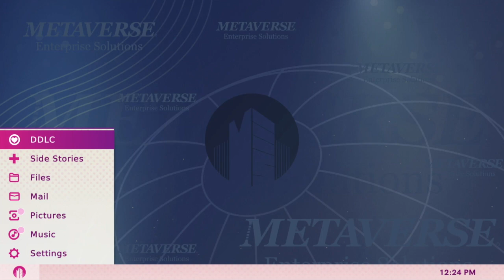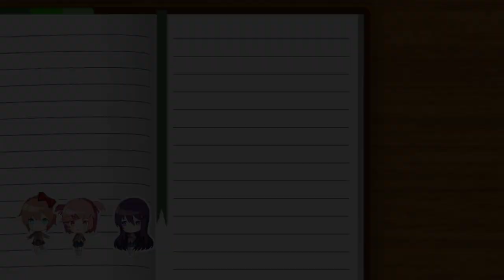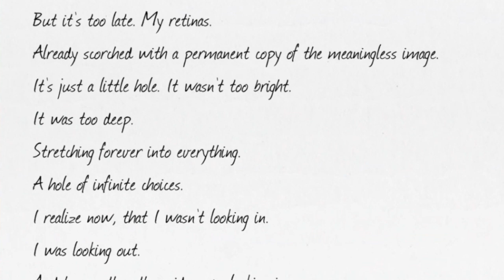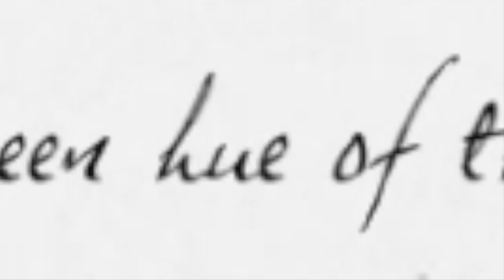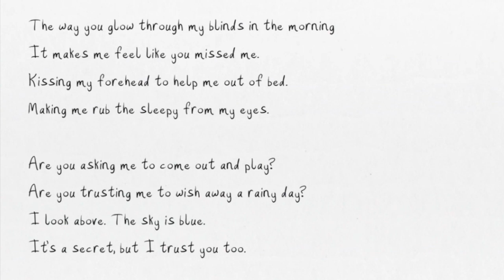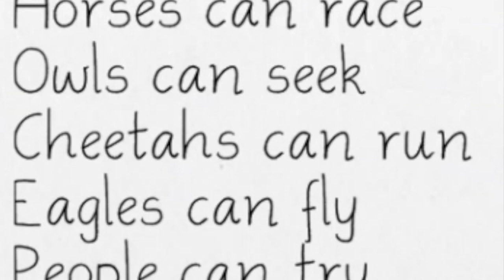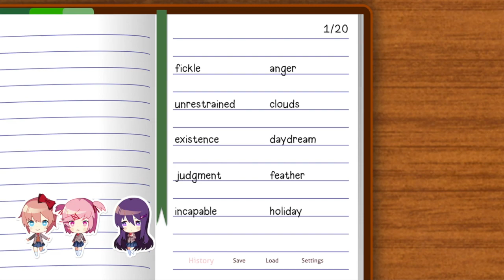GOING DOWN THE NATSUKI ROUTE Doki Doki Literature Club Plus #2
Now that we’re able to write the first poem I’ve decided to go down the Natsuki Route! Let’s see where this goes!